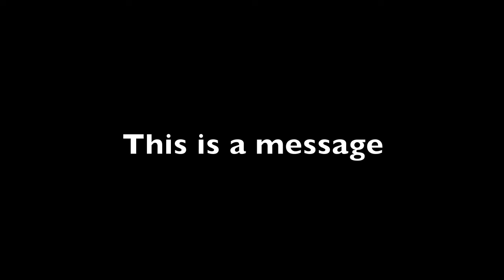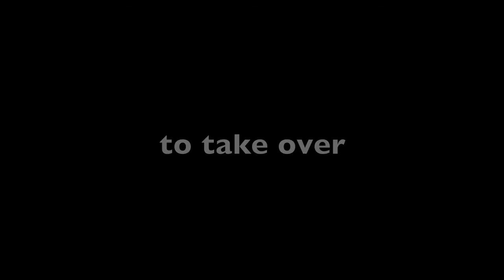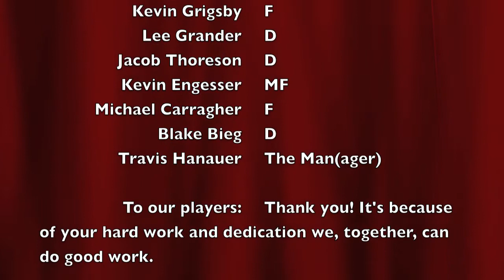Loyola Men's Soccer 2014 Season Highlight Video